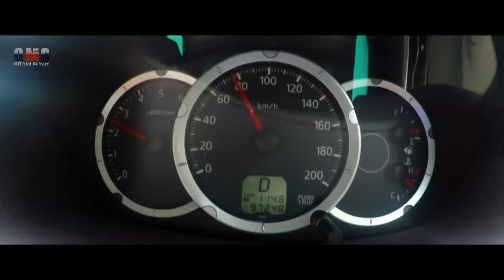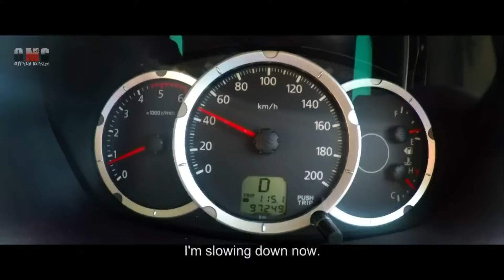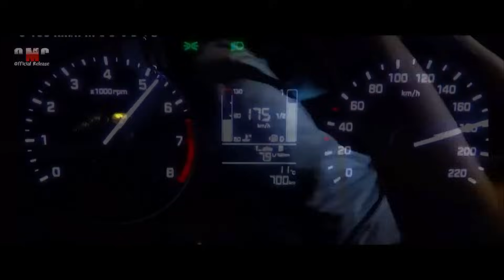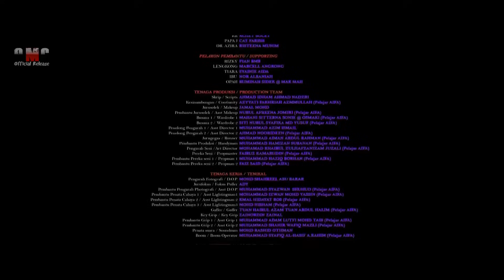Hantu Wangan Full Movie